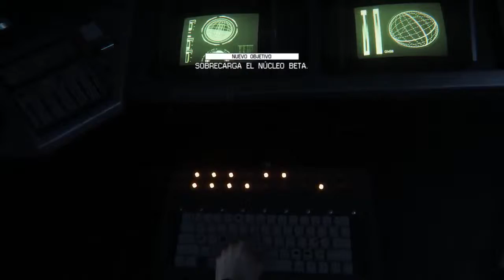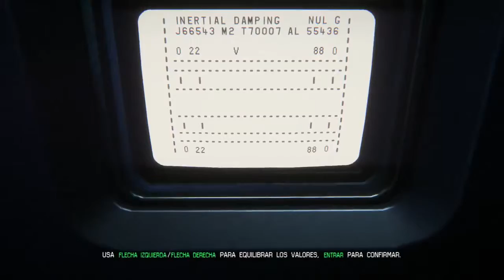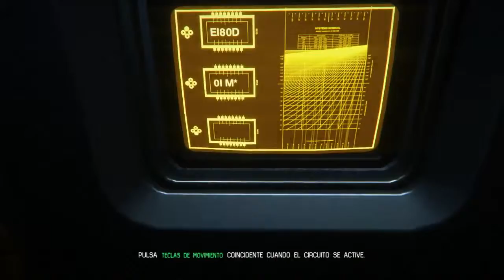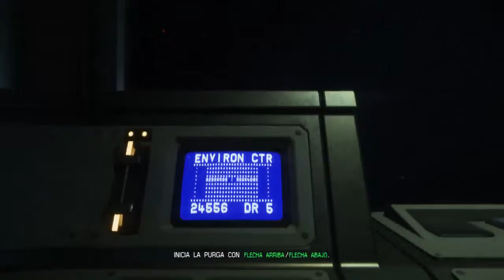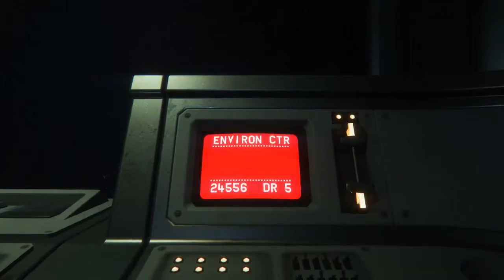Alien Isolation - Cap20 - Sobrecarga